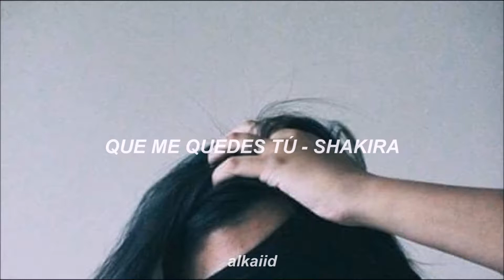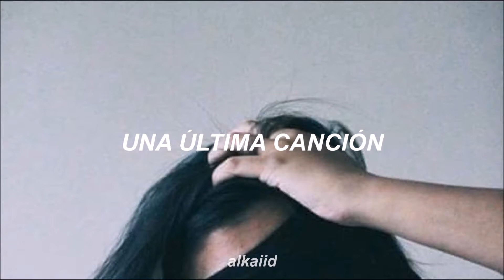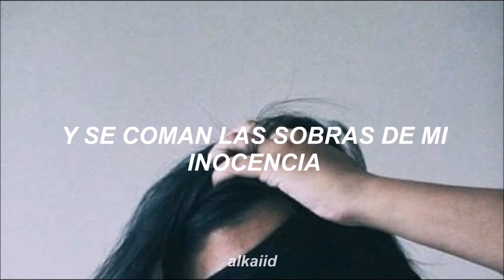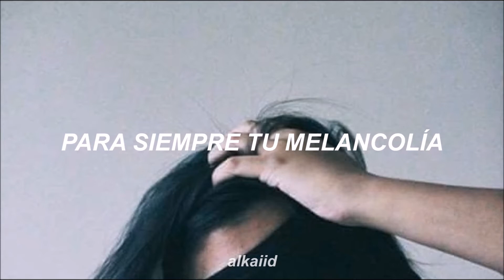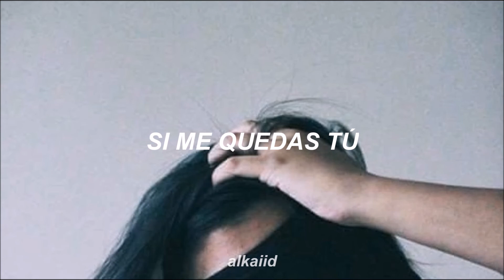Que me quedes tú -Shakira